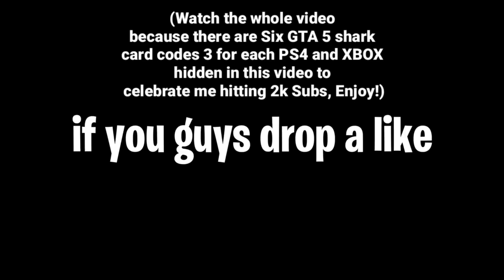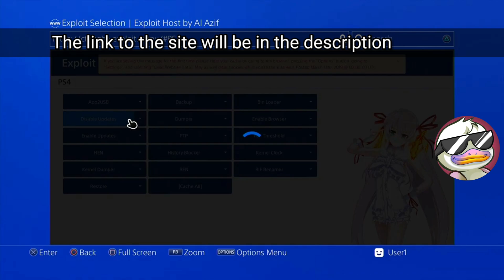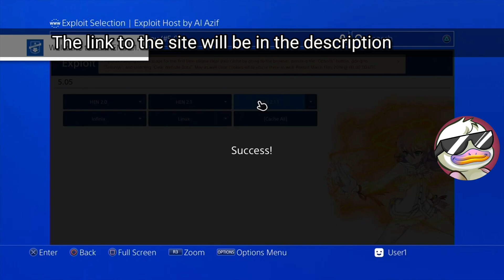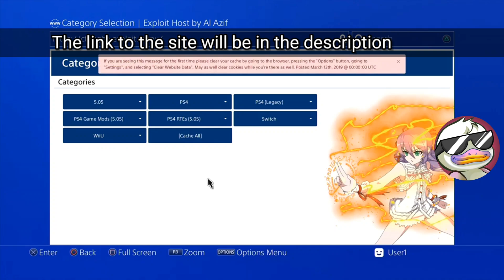HOW TO GET A GTA 5, PS4 Mod Menu [FREE] *NO COMPUTER* (WORKING 2020!)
LINK To Website🔗 ➖➖➖➖➖➖➖➖➖➖➖➖➖➖➖ How to join my FREE LOBBY
 2) Like my video
 1) Likes All My Videos
2) Comment GetNightGapTo4k & What Console You Are On 5X.
-Goodluck Everyone! ➖➖➖➖➖➖➖➖➖➖➖➖➖➖➖ Hello there people it's NightGap, today we meet again for a new video where I show you a mod menu PS4 on GTA 5 Online! This "GTA 5 mod menu ps4" video shows you an EASY GTA 5 mod menu glitch that is working now! This GTA 5 mod menu method will let you make lots of GTA 5 money! I let you know the best way to do this new GTA 5 mod menu ps4, GTA 5 mod menu 2019 in this video. This GTA 5 mod menu is fast to do and will make you a lot of money! This is mod menu GTA 5 ps4 won't last long so definitely take advantage of this GTA 5 mod menu for ps4! Have fun with this GTA 5 mod menu 1.50! and Enjoy :D Also, this GTA 5 mod menu no jailbreak will show you an EASY GTA 5 Online mod menu ps4 that is working right now! This is the best GTA 5 mod menu Glitch out right now, so definitely watch this video as it will teach you how to make MILLIONS within a very short period of time in GTA 5 Online with This Brand new GTA 5 Online mod menu 2019! So if you want to know how to make LOTS of money in GTA 5 Online you came to the right place! If you want me to make GTA 5 glitches, in particular, says it in the comments. If you poor in GTA 5 Online, you can join my money drop and get some millions or billions dollars! FREE GTA 5 ONLINE MONEY LOBBY FOR SUBSCRIBERS! (PS4 XBOX PC) If you poor in GTA 5 Online, you can join my money drop and get some millions or billions dollars!